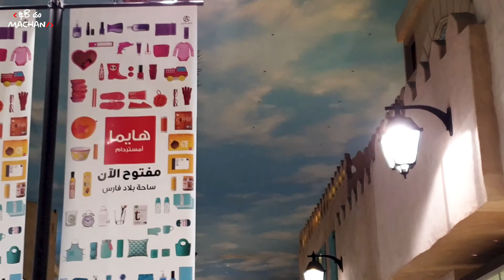Ibn Battuta Mall - Dubai | World's largest themed mall (with English subtitles)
The Ibn Battuta Mall is a large shopping mall on the Sheikh Zayed Road in Dubai. It has more than 270 shops, 50 restaurants and over 4,500 parking spaces on a total of 521,000 square meters, Ibn Battuta is the world’s largest themed shopping mall.

In June 1335, a young man of just 21 years set out to explore the world. His journey spanned 24 years and six different lands - Tunisia, Egypt, Persia, India, China, and Andalusia.

Along the way, he survived storms and pirates, served as a judge and scholar, dined with nobles and commoners.